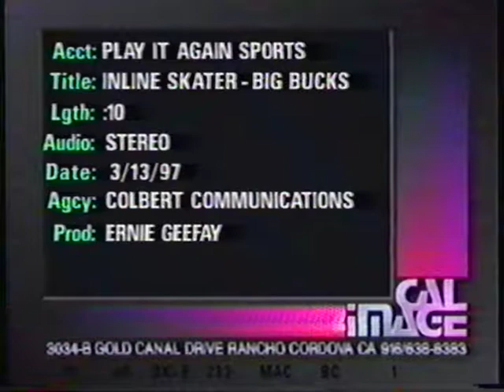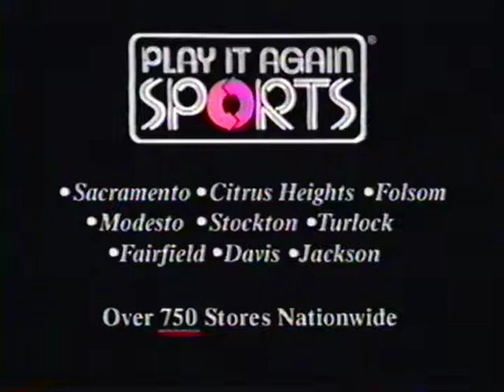Play it Again Sports Commercial